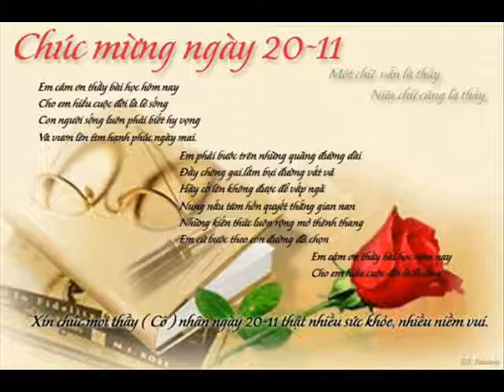Khai VT HINH CL MG XL 59